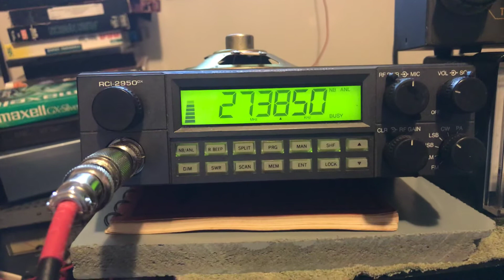Jammer on 38lsb 6/3/18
Somebody jammin channel 38. Probably that guy that calls her self baby killer